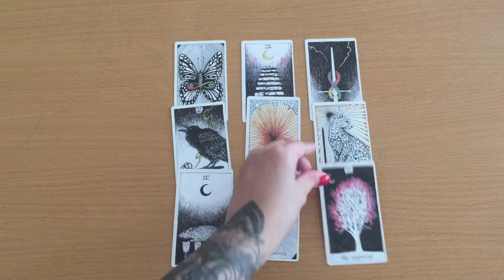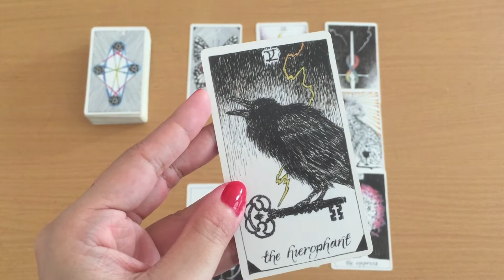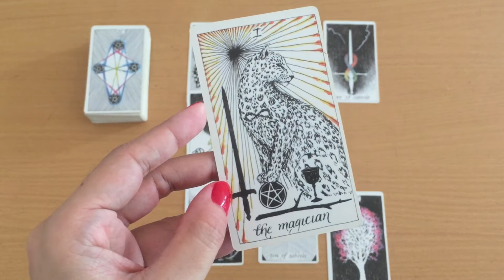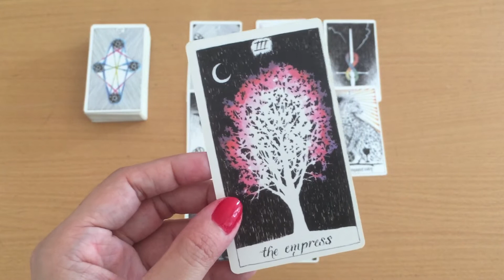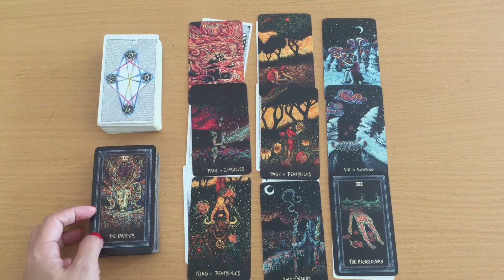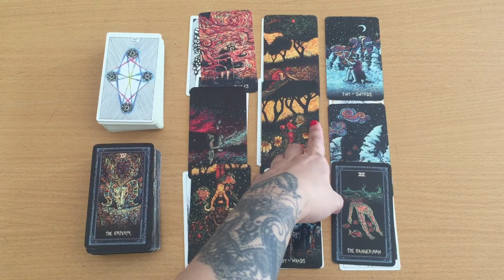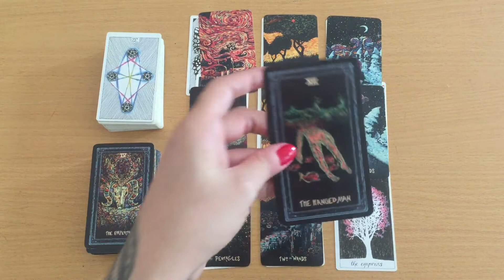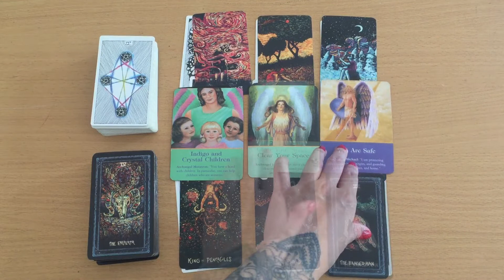Kathleen Peterson Tarot Reading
On December 9, 2001, Peterson called an emergency line to report that he had just found Kathleen unconscious in their Forest Hills mansion and suspected she had fallen down "fifteen, twenty, I don't know" stairs. He later claimed that he had been outside by the pool and had come in at 2:40 am to find Kathleen at the foot of the stairs. Peterson said she must have fallen down the stairs after consuming alcohol and Valium.
Toxicology results showed that Kathleen's blood alcohol content was 0.07 percent (70 mg/100mL). The autopsy report concluded that the 48-year-old woman sustained a matrix of severe injuries, including a fracture of the thyroid neck cartilage and seven lacerations to the top and back of her head, consistent with blows from a blunt object, and had died from blood loss ninety minutes to two hours after sustaining the injuries. Kathleen's daughter, Caitlin, and Kathleen's sister, Candace Zamperini, both initially proclaimed Michael's innocence and publicly supported him alongside his children, but Zamperini reconsidered after learning of Peterson's bisexuality, as did Caitlin after reading her mother's autopsy report. Both subsequently broke off from the rest of the family.
Although forensic expert Henry Lee, hired by Peterson's defense, testified that the blood-spatter evidence was consistent with an accidental fall down the stairs, police investigators concluded that the injuries were inconsistent with such an accident. As Peterson was the only person at the residence at the time of Kathleen's death, he was the prime suspect and was soon charged with her murder. He pleaded not guilty.
Source: Wikipedia.